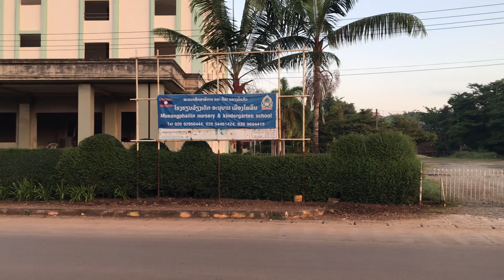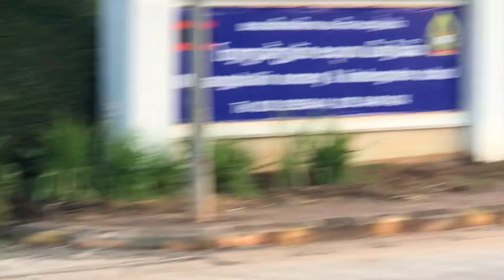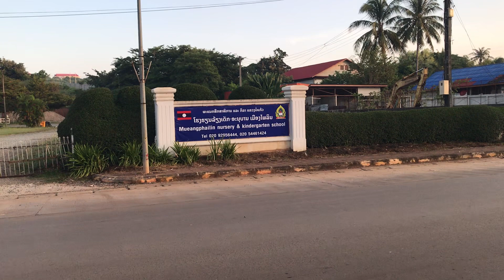11 พฤศจิกายน 2566เมืองห้วยชายยามเช้า ๆ.Huaixai in the morning LaoPDR